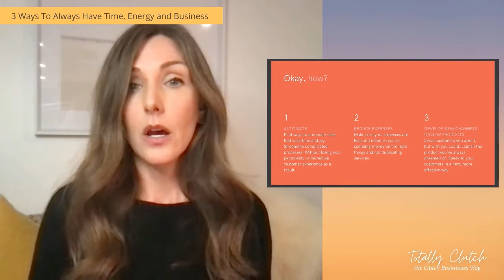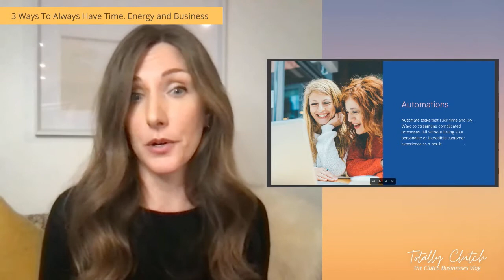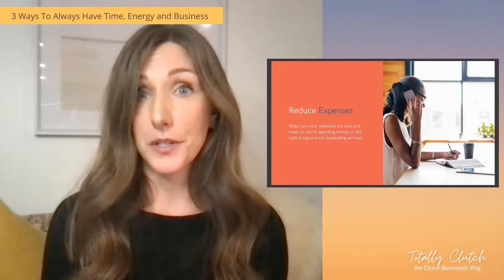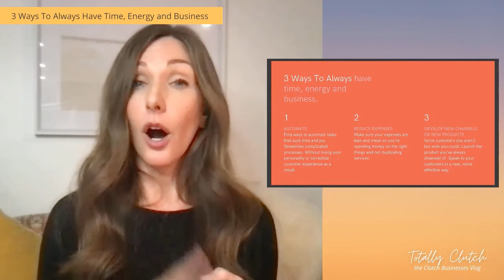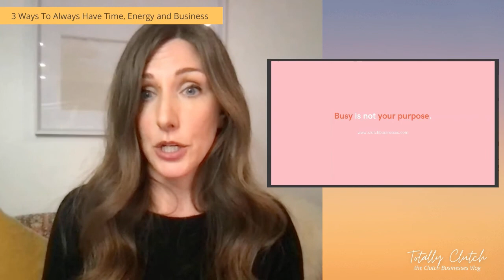3 Ways to Always Have Time, Energy and Business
In honor of Women's History month, I'm sharing 3 simple strategies to save your business and your life.

For the month of March, I'm offering $500 business evaluations that give you specific ways your business can get back time, increase revenue and have happier customers.

Book a 30 min Free consultation with me to see if that's what your business needs:

Let's Make History!

Angie Viehman helps female entrepreneurs go from hustle to flow by automating and streamlining their operations and increasing revenue. So they can spend more time spreading their special sauce and less time on the busy werk.

Clutch Businesses
3768 S Fox St
Denver, CO 80110